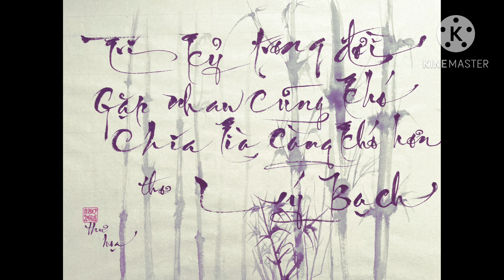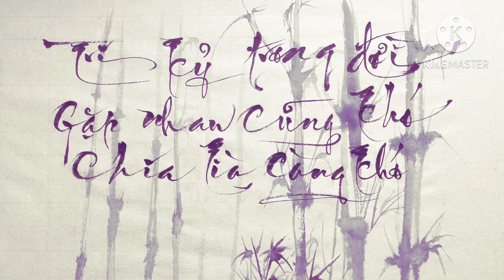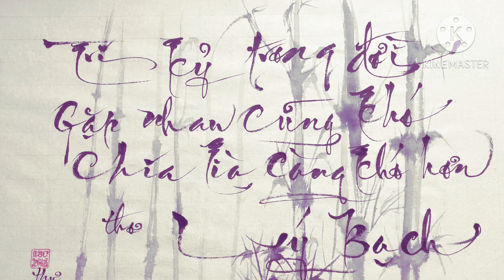Doodle | bamboo thi thư hoạ handwriting painting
Tri kỷ trong đời | gặp nhau cũng khó | chia lìa còn khó hơn